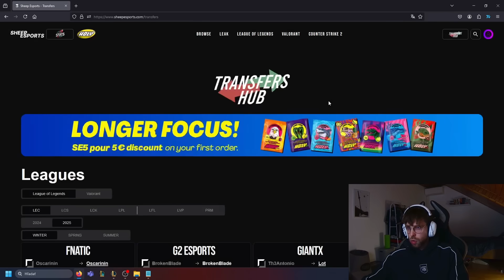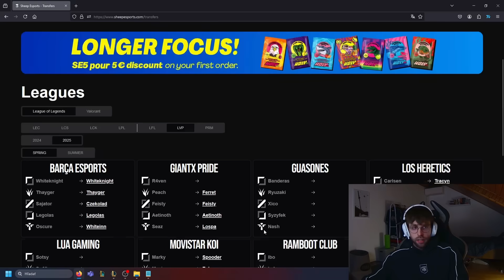ČO BUDEM ROBIŤ V ROKU 2025?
► Nezabudni na LIKE, KOMENT a SHARE